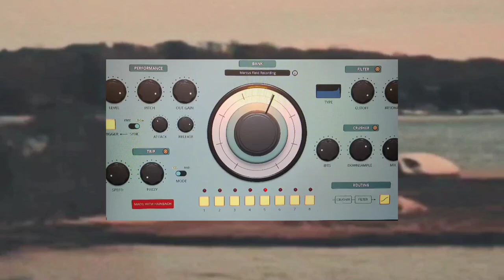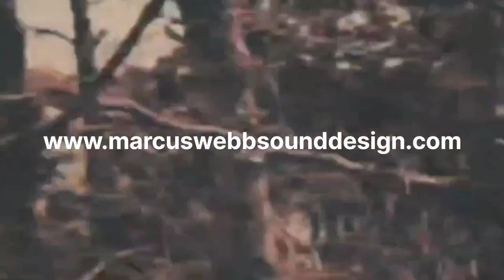Ear Movies 8 - sound designer Marcus Webb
Ear movies /  are sound art video works. Each of the parts is a different aural environment. De-constructed, mutated and reassembled.
I wanted to focus on using studio and field recording material patched into the AudioThing textural instrument Noises along with T-racks Tape Echo, tracked in Ableton.